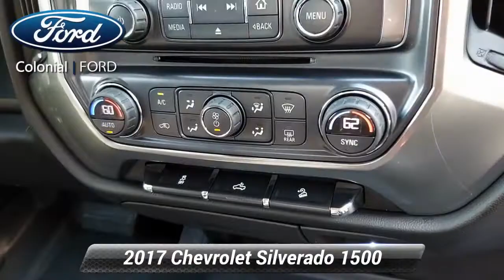Used 2017 Chevrolet Silverado 1500 LT, Danbury, CT X1152C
Colonial Ford

** CLEAN CARFAX **, * 4 WHEEL DRIVE *, * BACKUP CAMERA *, 110-Volt AC Power Outlet, 150 Amp Alternator, 4.2" Diagonal Color Display Driver Info Center, 4-Wheel Disc Brakes, 6 Speaker Audio System, ABS brakes, All Star Edition, Bluetooth* For Phone, Body Color Bodyside Moldings, Body Color Rear Bumper w/Cornersteps, Body-Color Door Handles, Body-Color Grille Surround, Body-Color Headlamp Bezels, Body-Color Mirror Caps, Body-Color Power Adjustable Heated Outside Mirrors, Color-Keyed Carpeting w/Rubberized Vinyl Floor Mats, Deep-Tinted Glass, Driver & Front Passenger Illuminated Vanity Mirrors, Dual front impact airbags, Dual front side impact airbags, Dual-Zone Automatic Climate Control, Electric Rear-Window Defogger, Emergency communication system, EZ Lift & Lower Tailgate, Front anti-roll bar, Front Body-Color Bumper, Front Chrome Bumper, Front Frame-Mounted Black Recovery Hooks, Front wheel independent suspension, HD Radio, Heavy-Duty Rear Locking Differential, Hill Descent Control, Leather Wrapped Steering Wheel w/Cruise Controls, Low tire pressure warning, Manual Tilt Wheel Steering Column, Manual Tilt/Telescoping Steering Column, Occupant sensing airbag, Off-Road Suspension Package, OnStar 3 Months Guidance Plan, OnStar w/4G LTE, Overhead airbag, Power Windows w/Driver Express Up, Preferred Equipment Group 2LT, Rear 60/40 Folding Bench Seat (Folds Up), Rear Chrome Bumper, Rear Vision Camera, Rear Wheelhouse Liners, Remote Keyless Entry, Remote Locking Tailgate, Remote Vehicle Starter System, Single Slot CD/MP3 Player, Steering Wheel Audio Controls, Theft Deterrent System (Unauthorized Entry), Thin Profile LED Fog Lamps, Trailering Package, Wheels: 18" x 8.5" Bright Machined Aluminum.Awards:* 2017 KBB.com 10 Most Awarded BrandsPrice excludes taxes, fees, and dealer conveyance fee of $499. See dealer for details.2017 6-Speed Automatic Electronic with Overdrive LT2 LT Silverado 1500 4WD Chevrolet 16/22 City/Highway MPG EcoTec3 5.3L V8 Clean CARFAX. Summit White Priced below KBB Fair Purchase Price!

[RLVID:1385:60a0b8f5700d2277:5d49751fb7e2ea4d:1]